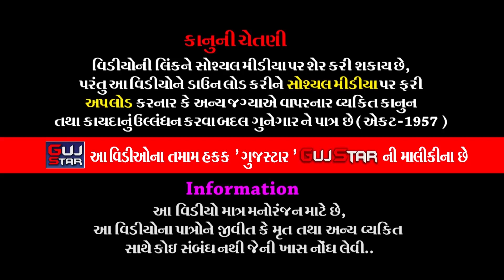શ્રીમદ્દ ભાગવતસપ્તાહ સપ્તાહ || 72 || Shrimad Bhagavat Saptah || Pansuriya Family - Talala, [ Gir ]